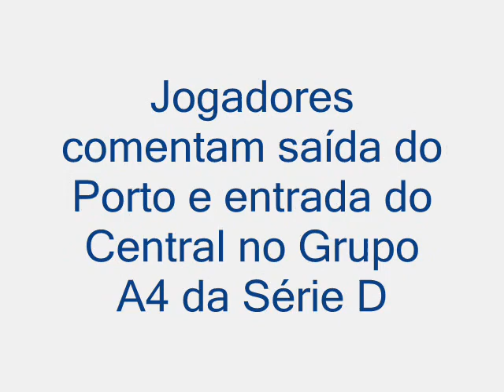ATLETAS COMENTAM SAÍDA DO PORTO DA SÉRIE D (21 05 09)